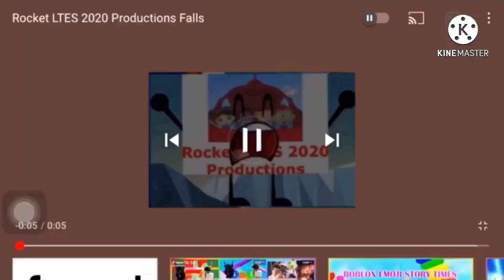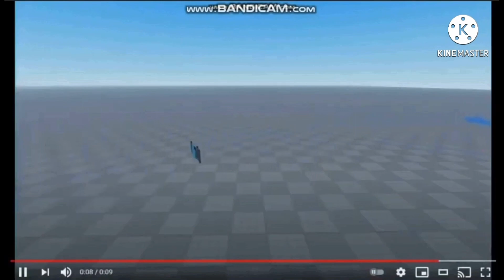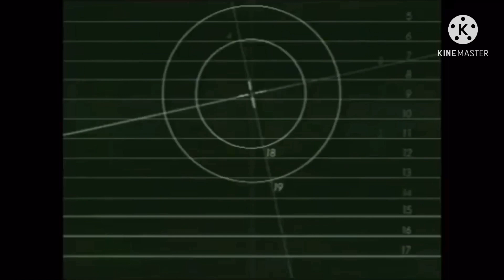Everything has fallen into the Pig City Add Round 14